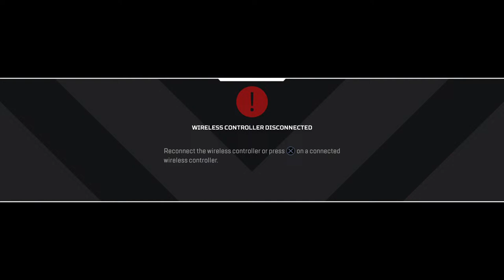Apex Legends April Fools Rip Frybread heirloom giveaway stream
"I'm an individual. My art is a reflection of my individuality, my environment, and my life. My goal is to tell a story to open your eyes through my different characters and photographs. that represent mixed emotions with a variety of different interpretations that appeal to all and every persons aesthetic."

Slavë instagram  by : Tayvion Johnson ( @tayvionjohnsonofficial )

abstract artist painter and published illustrator and photographer doing celebrity art, and working with the best of the best creating positive and life long memories through my clothing and art that leaves a impact on every viewer, my goal is to motivate as many young artists to become the person who they wanna be through their hair colour, clothing brand, music, video games  or anything else that represents them as a artist and do not let any situation distract or stop your dreams slave art is for the youth and this movement is going viral.

Hiphop updates also will be posted here with some vlogs & video games